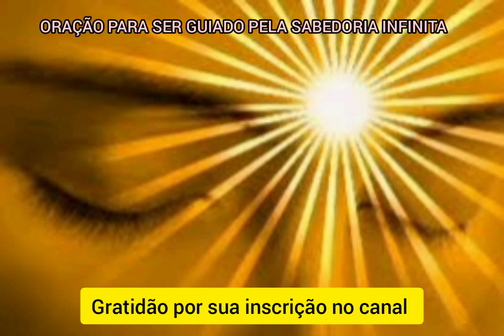ORAÇÃO PARA SER GUIADO PELA SABEDORIA INFINITA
PENSE EM ALGO QUE GOSTARIA DE SABER, QUE GOSTARIA DE TER UMA AJUDA PARA DECIDIR, MEDITE SOBRE ISSO E ANTES DE DORMIR FAÇA ESSA ORAÇÃO !

Agora me deterei na presença de Deus
eu sei que a sabedoria infinita guia os planetas e seus cursos
 sei que esta mesma inteligência  Divina governo e dirige  todos os meus assuntos
 Eu afirmo e acredito que a compreensão Divina é minha o tempo todo
eu sei que todas as minhas atividades são controlados por essa sabedoria, verdade e beleza de Deus estão sendo expressos por mim o tempo todo
 onisciente dentro de mim sabe o que fazer e como fazer minha profissão é completamente controlada governada e  dirigida  pelo amor de Deus
A orientação Divina é minha eu sei a resposta de Deus pois minha mente está em paz!

AJUDE O CANAL COM UM PIX DE 1,00 🤑
Gratidão 🙏